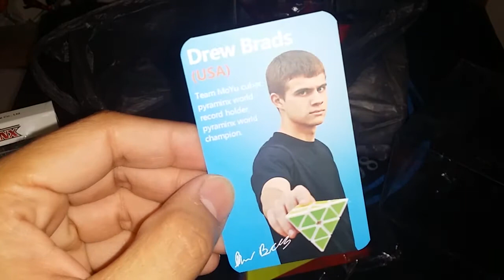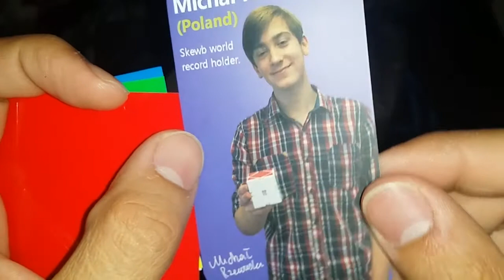Unboxing Antiestres!!!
Pues les traigo unos cubos, que mas pueden ser, pues de lujo! y
uno de ellos ideal para quitar el estre, o al igual y aumentarlo jajaja

Donde consegui estos cubos?

Aprovechen las promociones de Marzo! :O

Mi Face!

Salurocks! Y Sigan Cubeando! lml